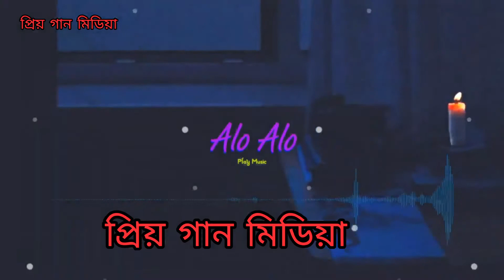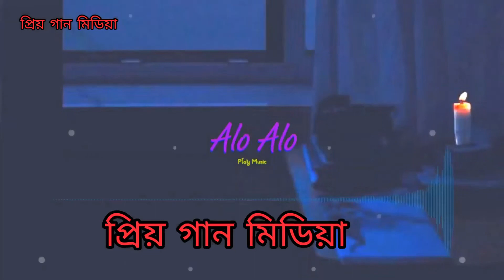Alo Alo ( আলো আলো ) Tahsan Khan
প্রিয় গান মিডিয়া YouTube Channel.

সার্বিক সহযোগিতায়-
98 YouTube Channel.

আপনারা আপনাদের যেকোন অডিও/ভিডিও আমাদের নিকট পাঠাতে পারেন, আমরা সেটা আমাদের চ্যানেলে প্রচারিত বা প্রকাশিত করবো।

# ধর্মিয়- তেলাওয়াত, গন- অডিও/ভিডিও।
# সামাজিক- যেকোন অনুষ্ঠানের অডিও/ভিডিও।
# সাংস্কৃতিক- যেকোন অনুষ্ঠানের অডিও/ভিডিও।
# অর্থনৈতিক- যেকোন অনুষ্ঠানের অডিও/ভিডিও।
# বিনোদন- যেকোন অনুষ্ঠানের অডিও/ভিডিও।

আমাদের ইমেইলে, মেসেন্জারে অথবা ওয়াটসএপে পাঠাতে পারেন।

সবাইকে অনেক অনেক ধন্যবাদ- Thanks for All.